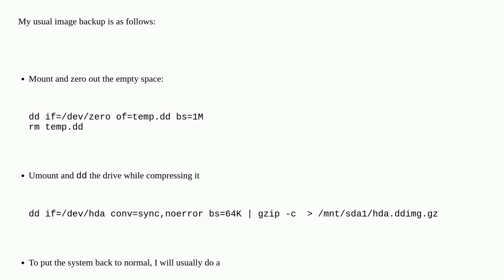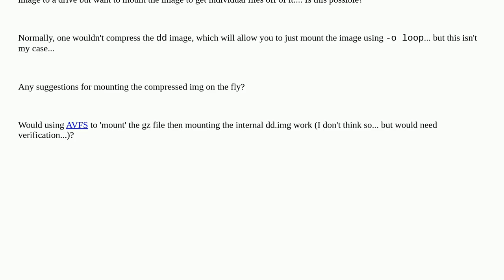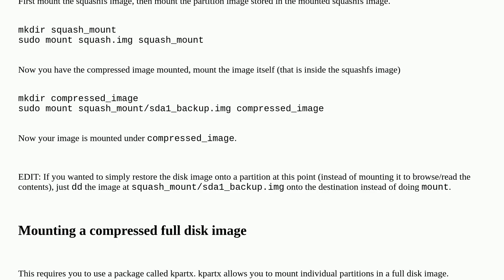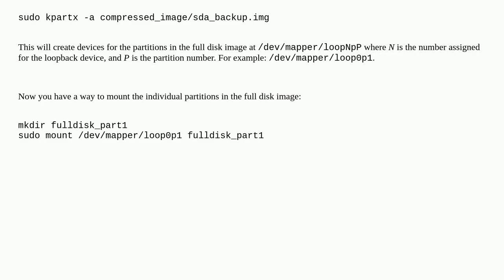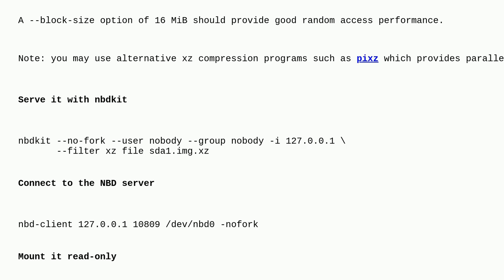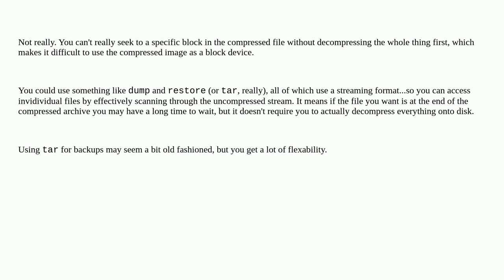Unix: Is it possible to mount a gzip compressed dd image on the fly?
Is it possible to mount a gzip compressed dd image on the fly?

A special thanks goes out to the community

  dd compression disk-image